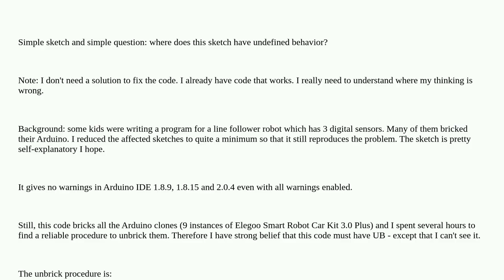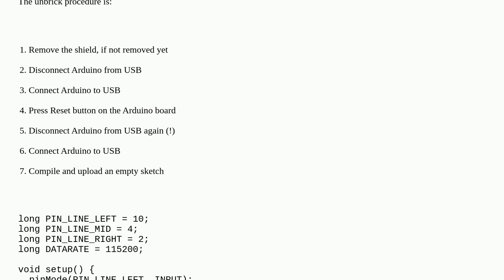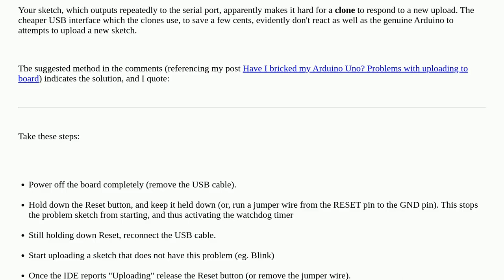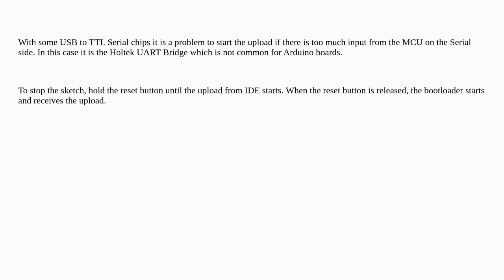Where does this sketch have Undefined Behavior?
A special thanks goes out to the community

  arduino-uno c++